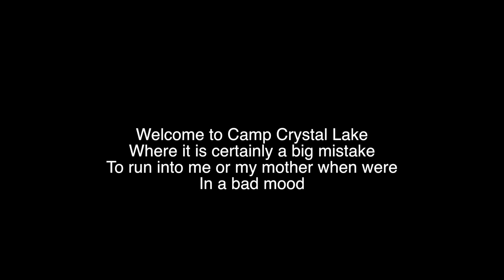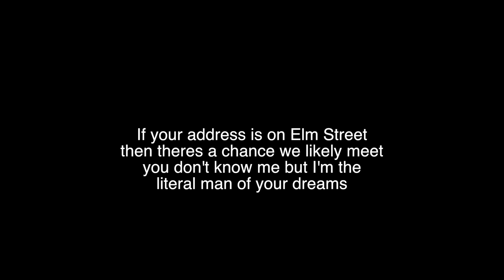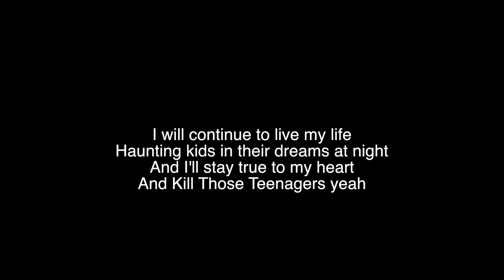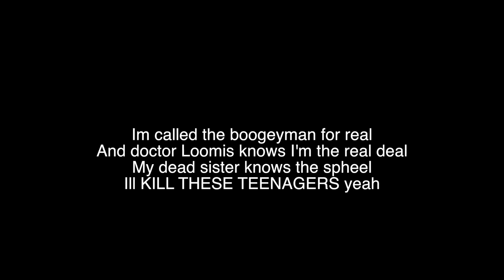Jon Cox - Kill These Teenagers (Inspirational Horror Villian Song)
An inspirational parody of cheesy religion songs mixed with the best horror villains of cinema. I enjoy making this content, and hopefully it makes you laugh and/or think.